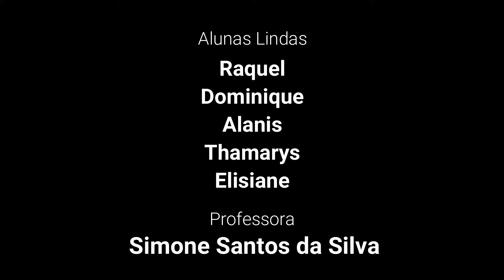Aula de Lira Circense - Studio Pole Company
Este é um vídeo gravado durante a aula de Lira Circense do Studio Pole Company. Todas as alunas do vídeo já tem a capacidade de montar os seus combos sozinhas, formando assim lindas coreografias.

Aqui no Studio Pole Company, eu Simone, a professora, ensino os movimentos separadamente, seguindo uma metodologia progressiva e incentivo as alunas a usarem suas imaginações e criatividades e montarem suas próprias coreografias.

E saem cada coreografia mais linda do que a outra... Neste vídeo, elas estão executando uma sequência dos movimentos que elas mais gostam... Todas lindas nas suas diferenças...

Studio Pole Company
Rua Bento Vieira de Castro, 286 - Vila Santana - Itaquera

Temos aulas de Pole Dance Fitness, Pole Exotic, Pole Coreográfico, Tecido Acrobático, Lira Circense, Chair Dance e em breve Dança do Ventre e Ritmos.
Entre em contato e agende uma aula experimental